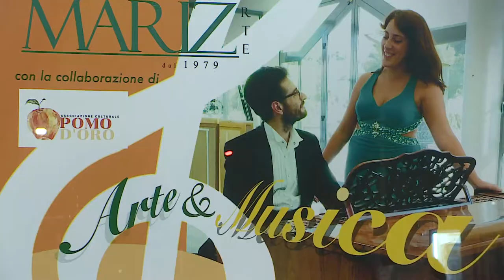Musica e Arte a Francavilla al Mare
Dopo 100 anni ed un restauro accuratissimo è tornato a suonare uno splendido pianoforte del 1873, protagonista della serata concerto organizzata dalla Galleria d'Arte Mariz in collaborazione con l'associazione culturale Pomod'oro a Francavilla al Mare. Alla platea sono state proposte composizioni dei grandi maestri della musica classica nella cornice offerta da opere pittoriche degli artisti del '900